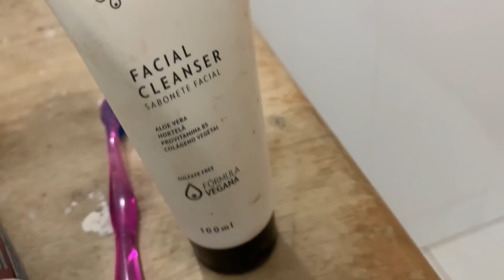A VISITANTE SURTOU E BRIGOU COM O NZ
ME SIGAM NO INSTAGRAM: @matheus_.wht